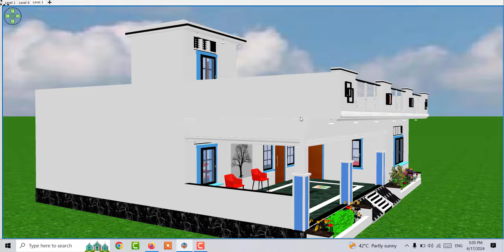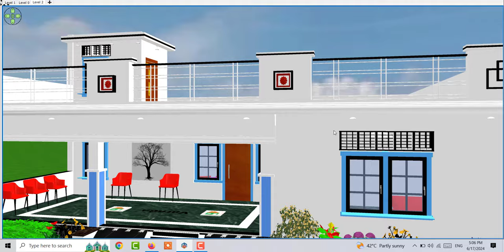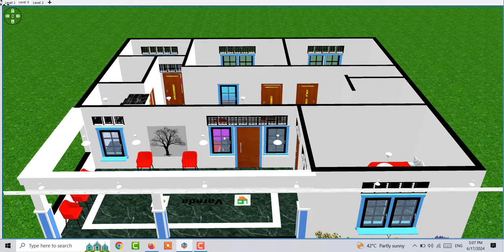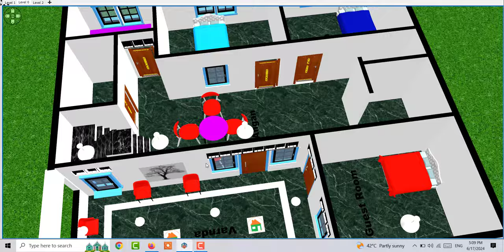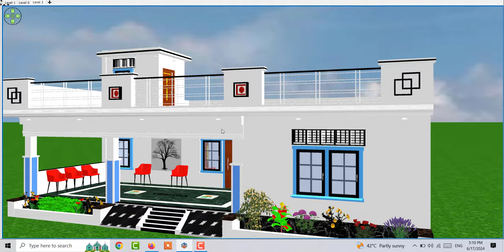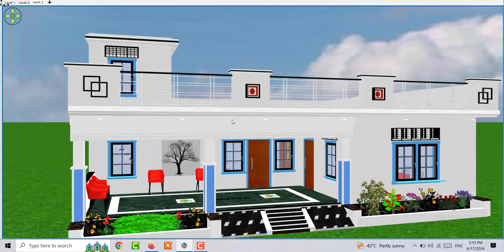सबसे ज्यादा पसंद किया जाने वलल गाँव मे घर का नक्शा ? Village House Design 45x40